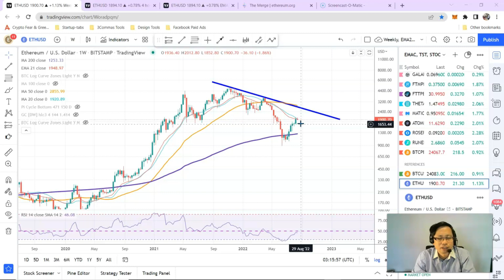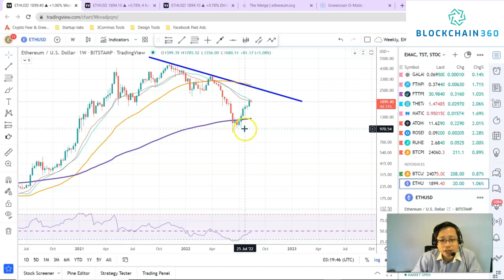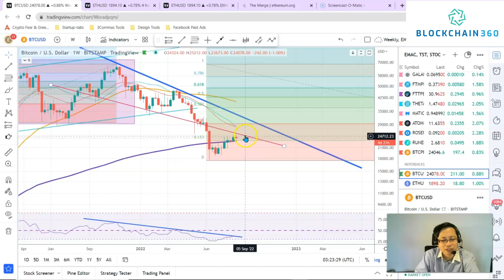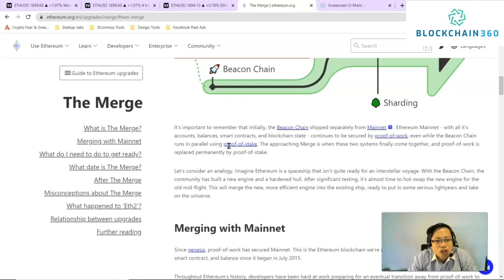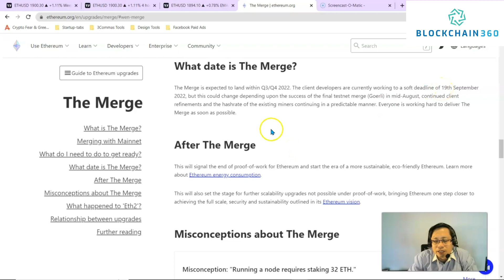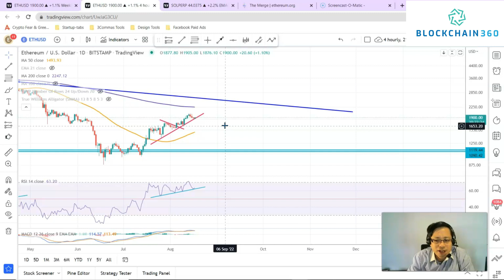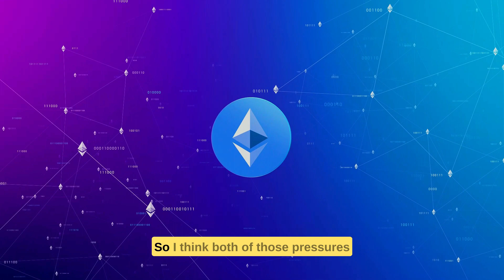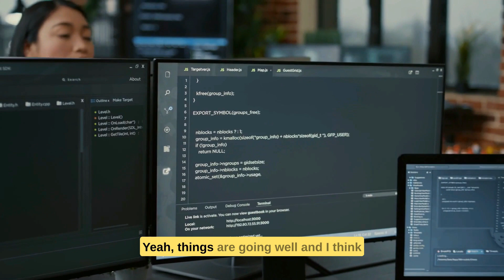The Ethereum Merge Narrative | Vitalik Buterin Interview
The Ethereum Merge Narrative

Vitalik explains the different stage progresses with the Merge development as each of the different components seems to be escalating in progress. Although there has been many problems faced by the Ethereum developers, are these challenges resolved as Ethereum heads closer to the Merge event. How will these sub-developments react to the overall performance to not just the Merge event but to Ethereum as a choice of L1 Network ecosystem for other crypto projects.

WEBINARS AND WORKSHOPS

Event Reservation : Please fill in the form on this page to reserve your  Free seat in our events,

CREDITS

CHANNEL DESCRIPTION

Blockchain 360 is a the channel for the Latest Bitcoin, Blockchain and Cryptocurrency Adoption News. If you are a Bitcoin, Blockchain and Crypto enthusiast, then Blockchain 360 is right for You! We cover recent and regular development and adoption news related to Bitcoin Blockchain and Cryptocurrency. Our adoption news and technical videos will attempt to be Complete, Fair and a 360 coverage of the issues at hand. We have been in this industry of Bitcoin, Blockchain and Cryptocurrencies since 2016. Since then we have been certified "Blockchain Certified Expert" by Blockchain-Council and have completed "Blockchain Technologies" with MIT (Massachusetts , Institute of Technology). From 2016, he has been giving insightful Talks and Presentations in bitcoin, Blockchain to the public. Better still. SHARE them with your friends.

Everything expressed here is our opinion and not official investment advice. Please do your own research before risking your own money.

Vitalik Buterin Interview,
Vitalik Buterin Ethereum,
Vitalik Buterin podcast,
bitcoin podcast,
bitcoin explained,
bitcoin news,
bitcoin news today,
bitcoin adoption news,
bitcoin graph,
bitcoin price charts bitcoin,
bitcoin price graph,
bitcoin price charts,
bitcoin charts,
bitcoin chart,
bitcoin price prediction video,
bitcoin price video,
bitcoin explanation video,
bitcon explanation